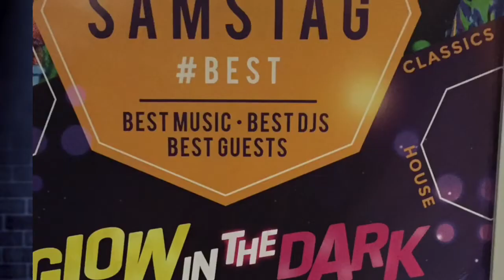Glow in The Dark 18.11.17